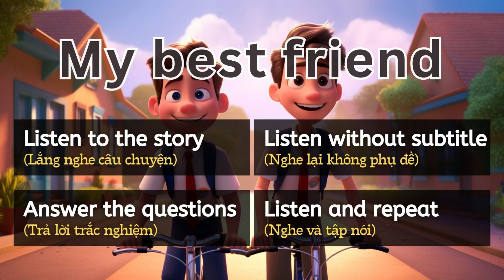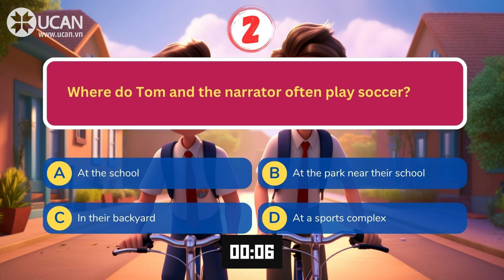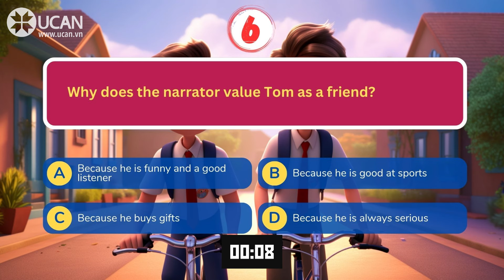Oxford English Listening | A1 | My best friend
My best friend's name is Tom. He is very kind and funny. We go to the same school and we are in the same class. Tom has short, brown hair and big, blue eyes. He always smiles and laughs.